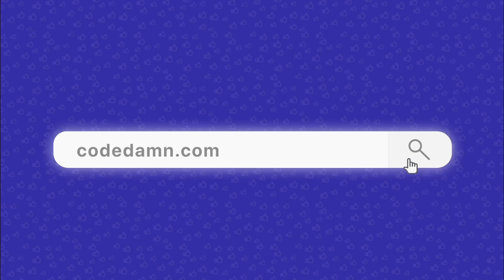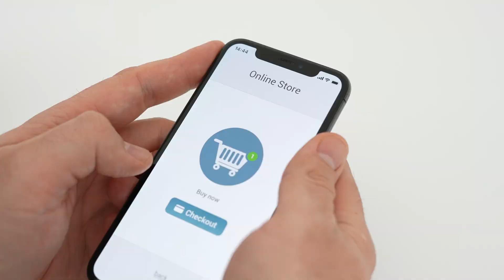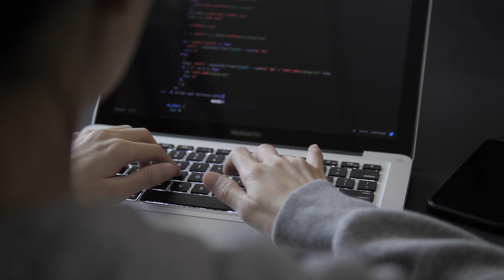Spoiler alert: It doesn't matter what you choose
It (mostly) doesn't matter what tech you choose. There are only two things I can think of when deciding which tech to pick up. I'll talk about them in this video.

✨ Video Tags ✨

✨ Hashtags ✨